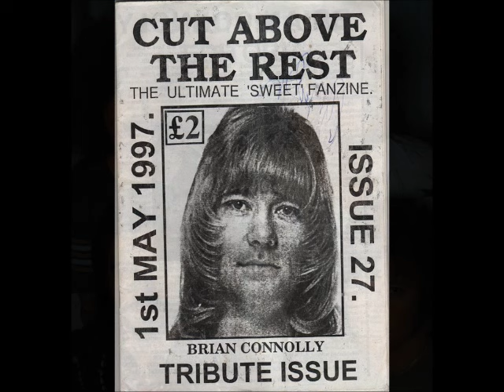TOM TOM TURNAROUND by THE SWEET